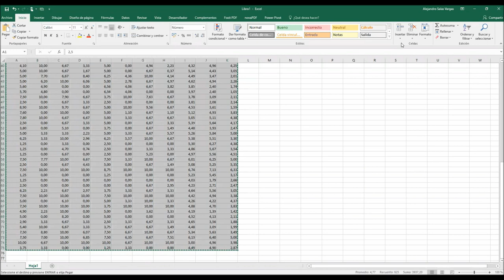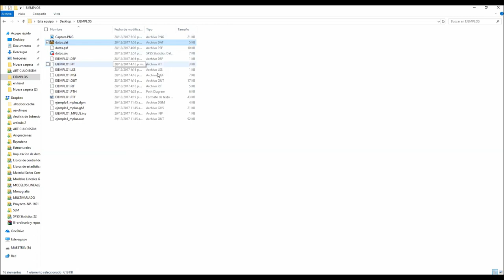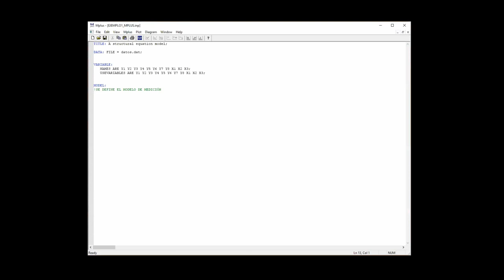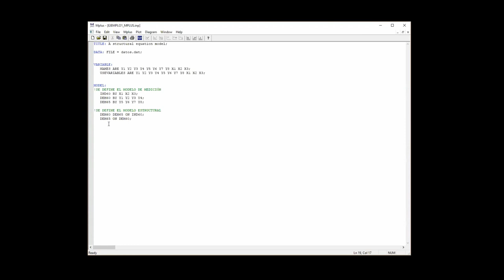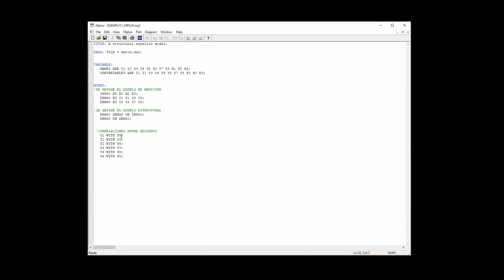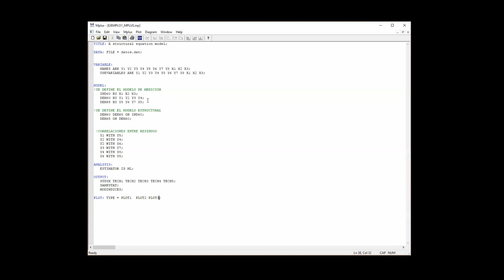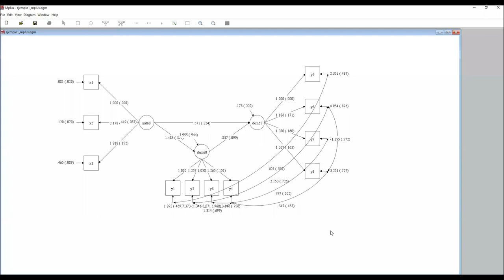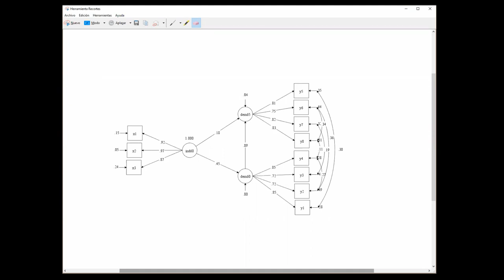SEM in Mplus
Structural Equation Modeling in Mplus